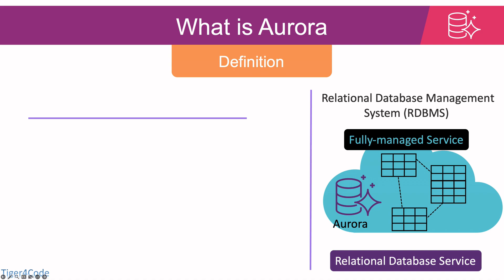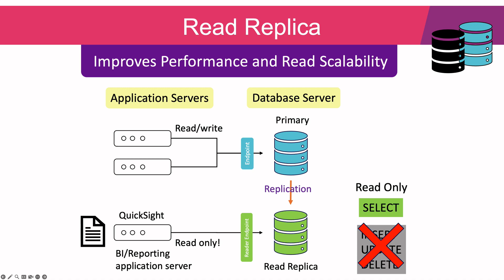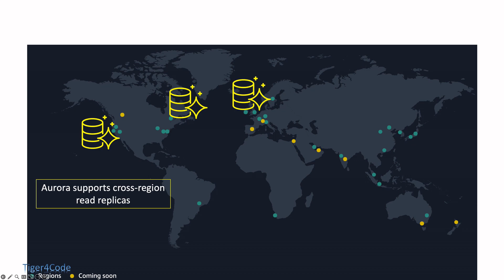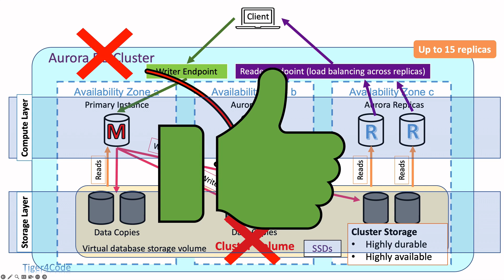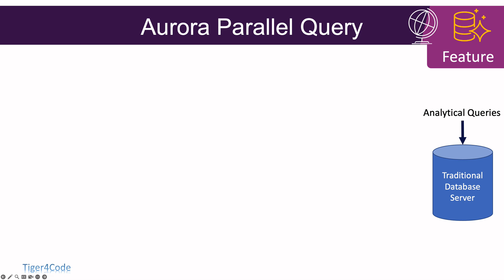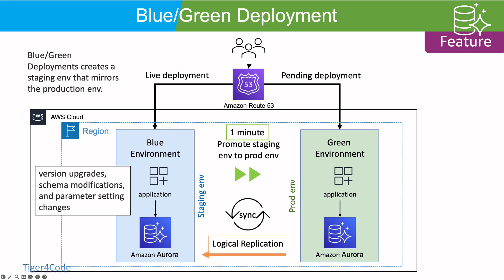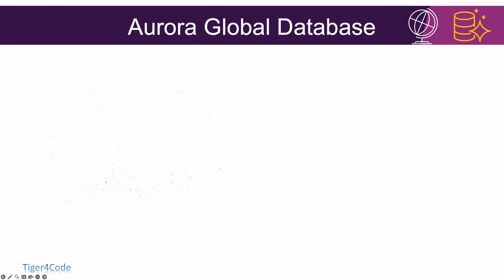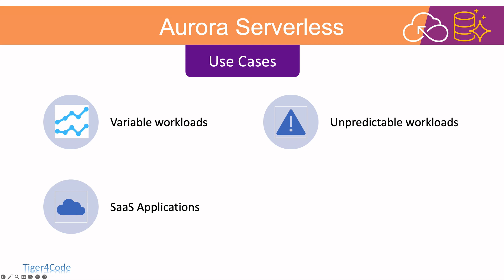Amazon Aurora Tutorial | AWS Relational Database | Aurora Serverless | Aurora Global DB | RDBMS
كل ماتريد تعلمه عن
Amazon Aurora Database
مناسب لتعلم الخدمة بالاضافة للتجهيز لامتحانات aws

Content
What is Amazon Aurora 0:23
Read Replica Explained 1:26
Aurora DB Cluster 2:34
Aurora Cluster Volume 5:13
Fault-Tolerant and Self-Healing Storage 6:57
Aurora Aurora Scaling 5:48
Aurora Blue/Green Deployment 10:24
Aurora Backups  11:16
Backtrack for Aurora MySQL 12:06
Aurora DB Cloning 13:00
Aurora Global Database 13:25
Aurora Serverless 14:38